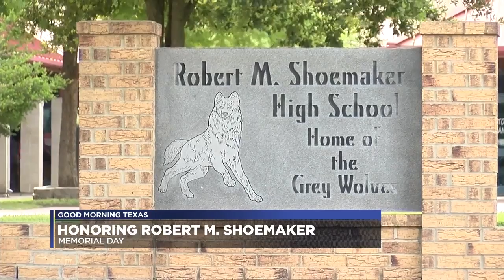Legacy of Gen. Robert M. Shoemaker lives on through love, stories and community impact